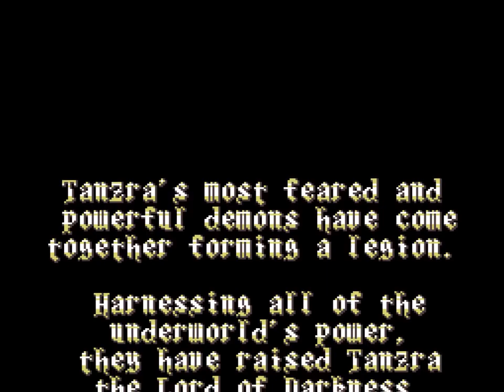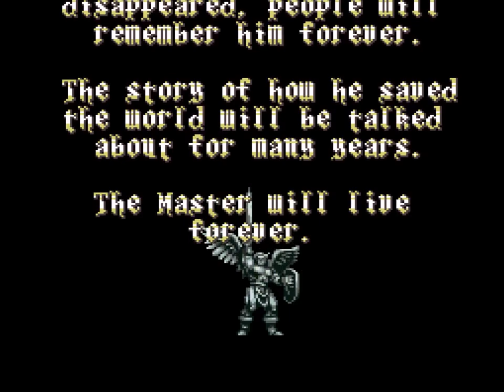ActRaiser 2 (1993) Super Nintendo - NTSC-U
0:00 Intro
4:20 1. Act 1: Industen
9:48 1.  Act 2: Benefic
16:34 2. Act 1: Tortose Island
22:13 2. Act 2: Altheria
28:45 3. Act 1: Modero
35:30 3. Act 2: Demon's Cave
43:24 4. Act 1: Death Field
51:33 4. Act 2: Almetha
1:00:20 5. Act 1: Palace
1:08:10 5. Act 2: Palace
1:16:40 6. Act 1: Gratis
1:26:42 6. Act 2: Stormrook
1:37:52 7.  Act 1: Tower of Souls
1:51:05 7. Act 2: Death Heim
2:03:24 Ending/Credits